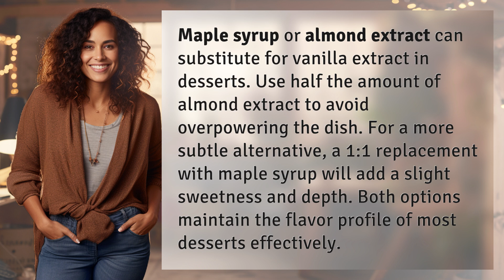Can you substitute anything for vanilla extract in desserts?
Delicious Vanilla Extract Alternatives for Desserts 👉 Vanilla Substitutes 👉 Discover how maple syrup or almond extract can be the perfect swap for vanilla extract in desserts. Learn the ratios and tips for a flavorful and satisfying alternative.

Laura S. Harris (2024, May 21.) Can you substitute anything for vanilla extract in desserts?
    🌐 AskAbout.video